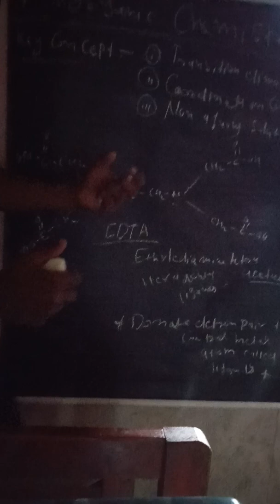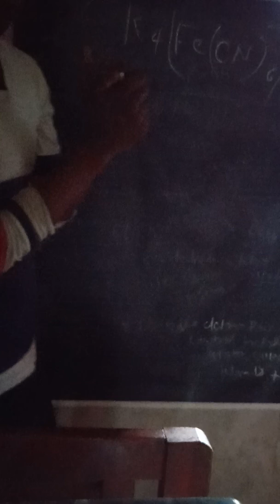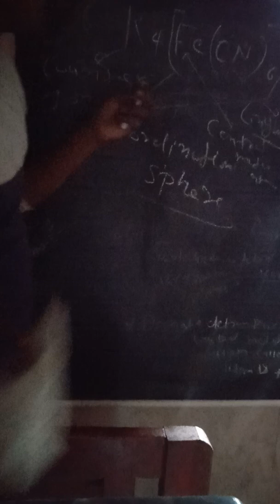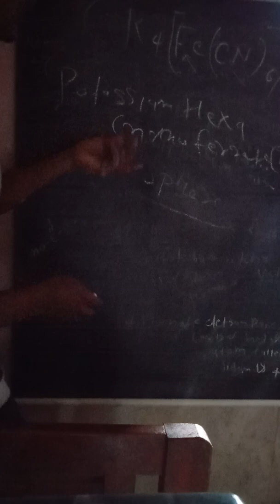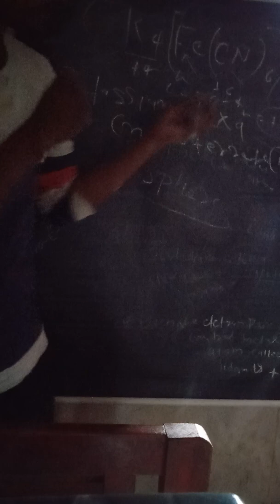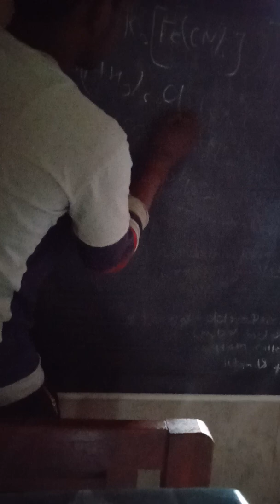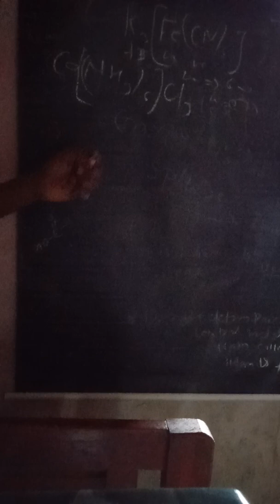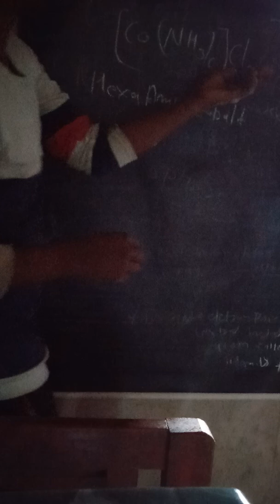IUPAC Naming of Coordination Compound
Coordination Compound